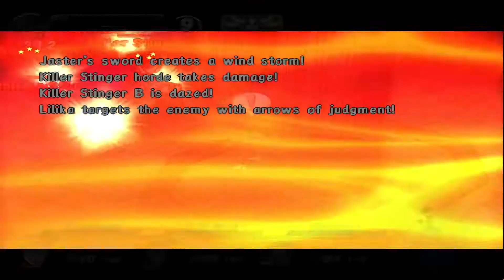Rogue Galaxy Episode 48 - Starscourge Burton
NotStalgic Gamer - Robbie
Nostalgic Gamer - Gavin

We are NotStalgia Gaming, we all love playing video games but unfortunately not everyone can play every game, so that's what we are here to fix whether you're that nostalgic gamer or not (get it?) playing games is fun especially with some friends.

Have you played this game before? Great! Come see what its like through a first timers eyes. Have you never played this game before? Fantastic! come watch along side the NotStalgic Gamer experiencing it for the first time with some advanced tips and fun facts from the Nostalgic gamer.